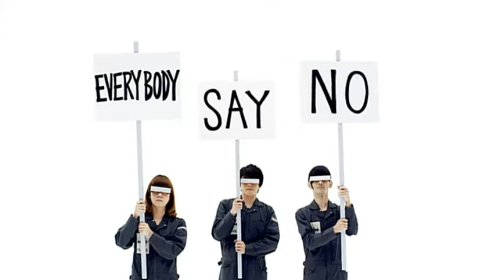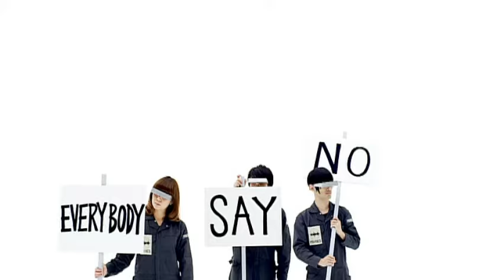POLYSICS - Everybody Say No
Music video by Polysics performing Everybody Say No. (C) 2012 Ki/oon Music Inc.